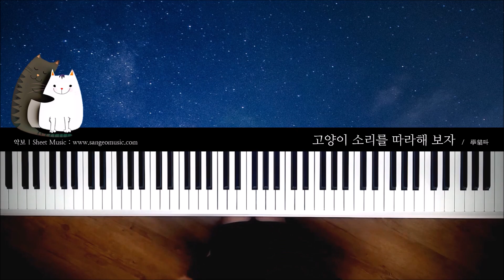고양이 소리를 따라해 보자 学猫叫 | Piano cover 피아노 커버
상어오브뮤직의 커버를 배경음악으로 사용하실때에는 출처와 링크를 남겨주세요. 이때, 따로 허락을 받지 않으셔도 괜찮습니다.

When using the cover of 'Sangeo of Music' as the background music, leave a source and a link. At this time, it's okay not to ask permission.